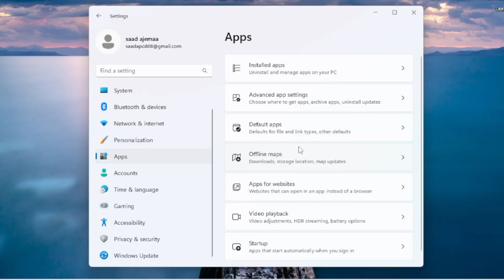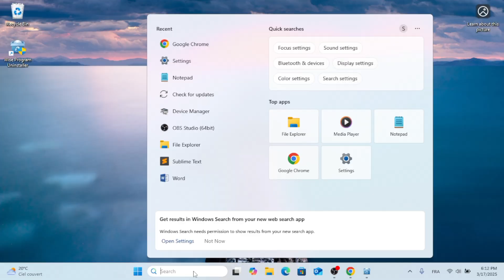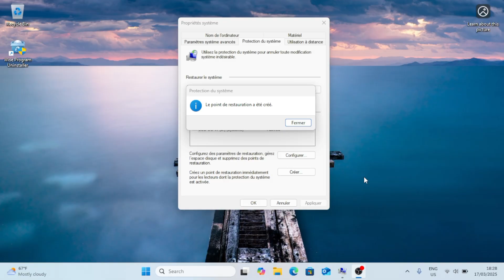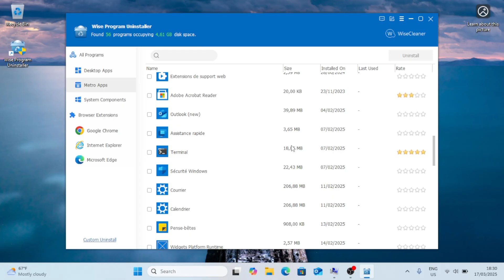How to Uninstall Microsoft Edge in Windows 11/10 – Step-by-Step Guide 2025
Are you tired of Microsoft Edge being the default browser on your Windows PC? Whether you're looking to free up space, switch to another browser, or simply prefer not to have Edge on your system, this tutorial will show you how to completely uninstall Microsoft Edge from Windows 11 and Windows 10 with easy-to-follow steps.

🔹 What You’ll Learn in This Video:
✅ How to check if Microsoft Edge is removable on your PC
✅ Step-by-step guide to uninstall Edge via Settings
✅ How to use Command Prompt (CMD) to force uninstall Microsoft Edge
✅ How to remove Edge updates to prevent it from reinstalling
✅ Extra tips to set a different default browser after uninstalling Edge

📌 Timestamps
⏱ 00:00 - Introduction
⏱ 00:39 - Setting defaults for applications for your browser
⏱ 01:20 - Searching for Wise Uninstaller
⏱ 01:34 - Downloading Wise Uninstaller
⏱ 01:48 - Creating a restore point
⏱ 02:16 - Force uninstall Microsoft Edge

Microsoft Edge is deeply integrated into Windows, making it difficult to remove. However, with the right steps, you can completely uninstall it and take full control over your browser choices. This guide is simple, effective, and suitable for beginners and advanced users alike!

🔥 Found This Video Helpful? Support Us!
✅ Like 👍 the video to help others find it
✅ Share 📢 this tutorial with friends who need it